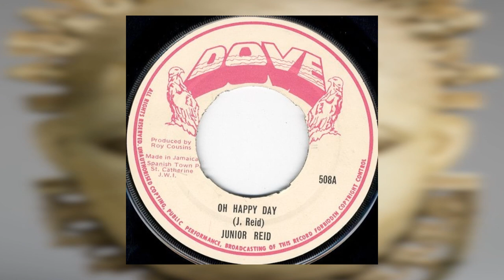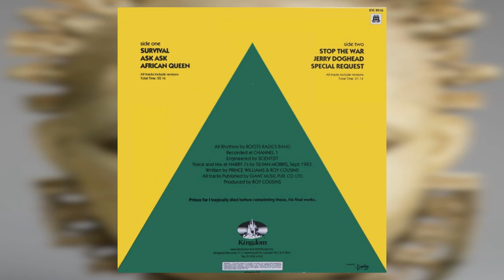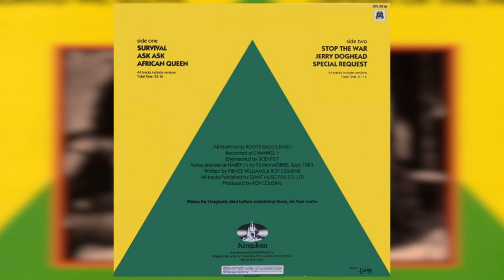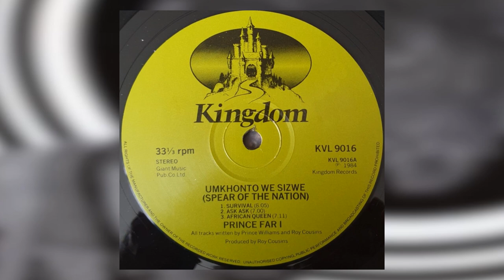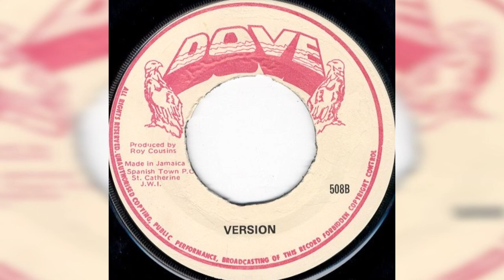Junior Reid "Oh Happy Day"; Prince Far I "Survival"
Junior Reid "Oh Happy Day"  & "Version" Dove 7"; Prince Far I "Survival" Kingdom Records
 LP "Umkhonte Sizwe"